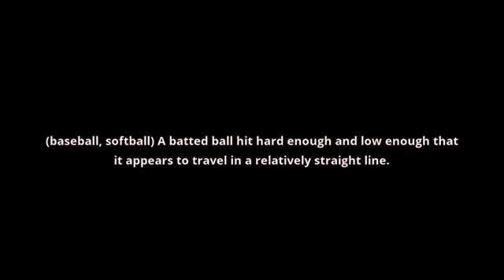what is the meaning of line drive